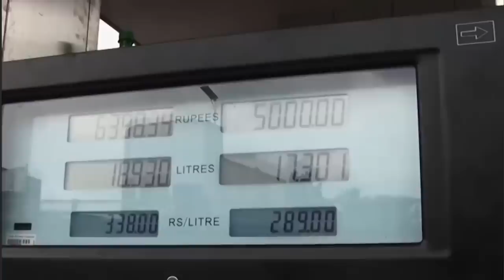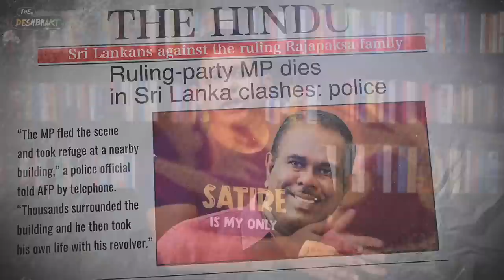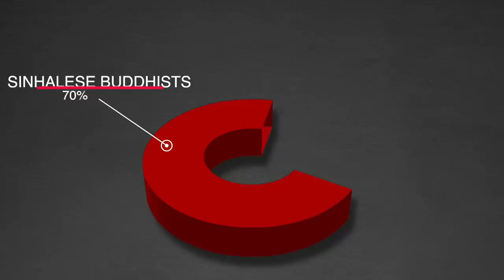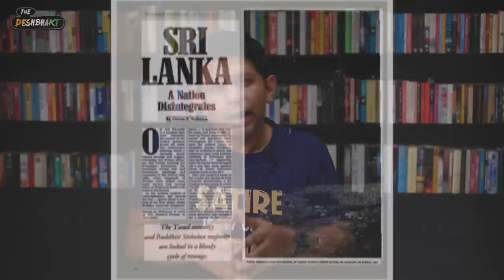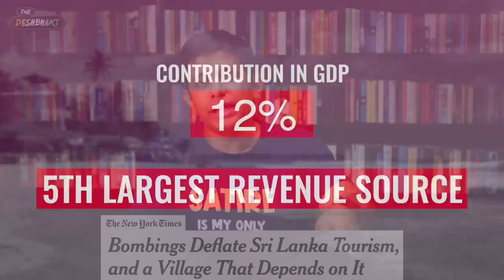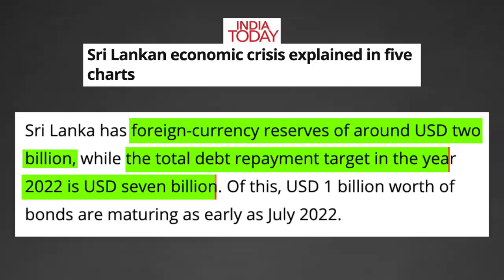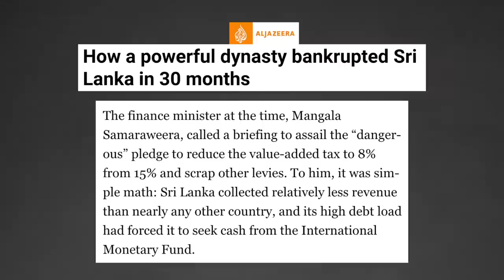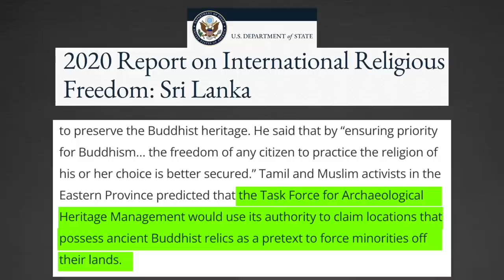Sri Lanka Crisis Explained | How Rajapaksas set a nation on Fire | Akash Banerjee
Can SEVEN members of a family controlling the economy & polity of a country ever be good news? How did the Rajapaksas who had such mad following in Sri Lanka - lead the country into ruin? How were the warning signs not heeded to? How did Democracy fail in the Island Nation? How were the people of Lanka fooled for so long? - What can we learn from this debacle??? PuNsTeR™ writes for the Deshbhakt and tries to draw some lessons - before it is too late.

Follow PuNsTeR™ on twitter - @Pun_Starr

Chapter Heads :

00:00 - Sri Lanka crisis Explained
03:01 - End of Civil War
06:23 - Nepotism & corruption
09:42 - Return of the Rajapaksas'
11:24 - Fall of the Rajapaksas
16:40 - How warning signs were ignored

Credits :
Writer : Punster
Editor : Shivam
VFX : Tushar
Producer: Avishrant